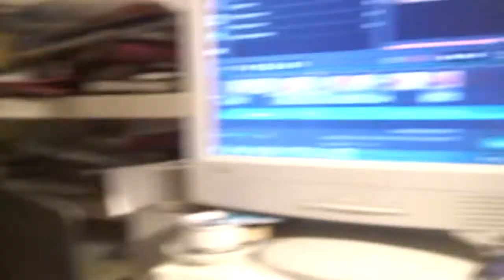NÃO FAÇAM ISTO EM CASA!!!!